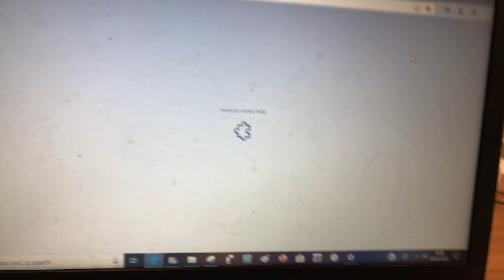29 February 2020